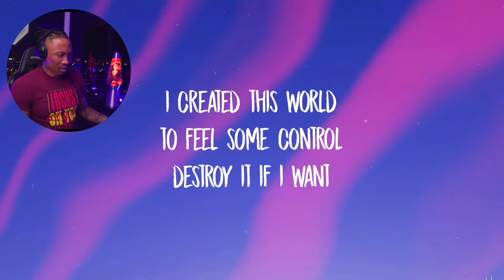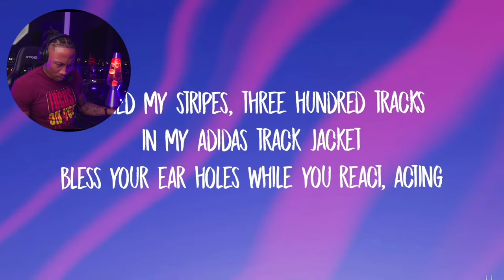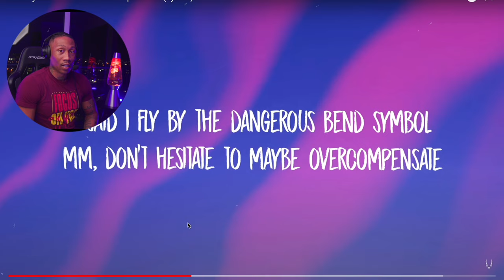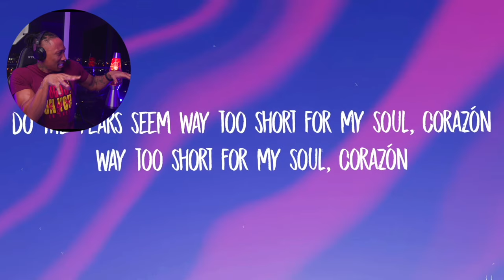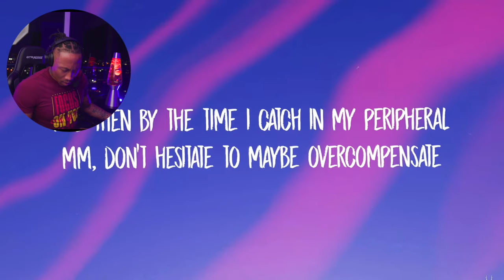TRASH or PASS! Twenty One Pilots ( Overcompensate ) [REACTION!!!]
Original Video - Twenty One Pilots ( Overcompensate )